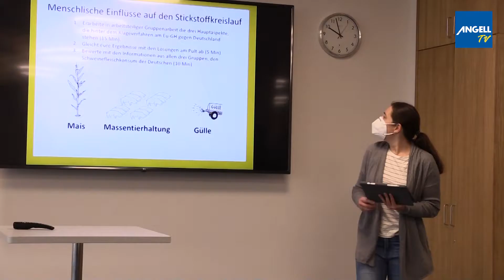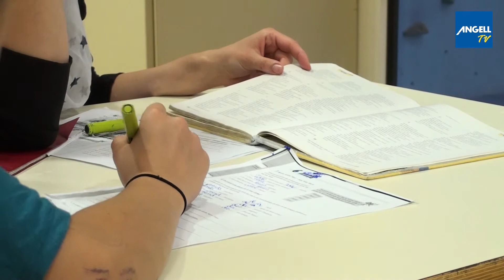Die ANGELL-Realschule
vorgestellt vom Schulleitungsteam des Montessori Zentrum ANGELL.